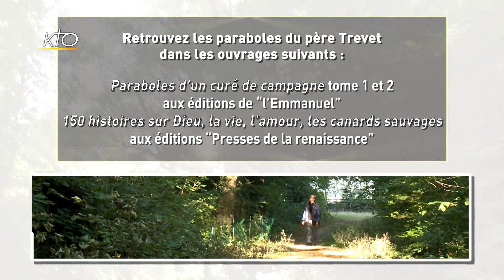Baptisés ? Pourquoi ?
Si nous ne l´étions pas, quelles raisons aurions-nous d´être baptisés au Nom du Père et du Fils et du Saint-Esprit ?  1) baptisé, cela veut dire « immergé ».  2) un Mystère ce n´est pas quelque chose que l´on  ne peut pas comprendre mais quelque chose que l´on met toute sa vie à comprendre...
Paraboles d'un curé de campagne du 16/06/2019.